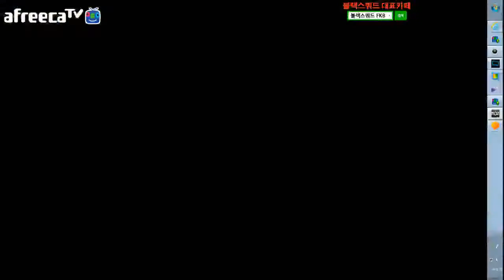『블랙스쿼드ː3년숙성오모리』 4.30 7